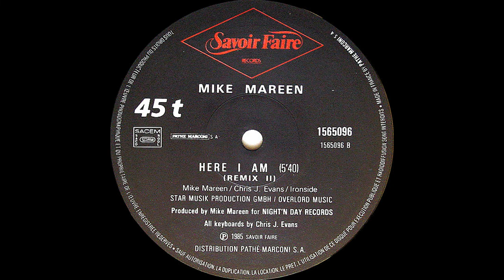Mike Mareen – Here I Am (Remix II) [Vinile Francese 12", 1986]